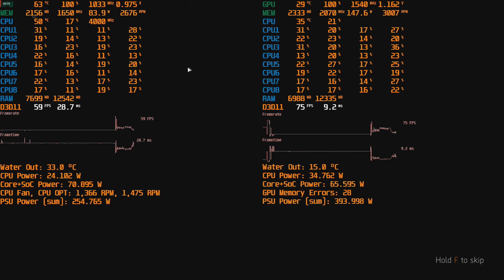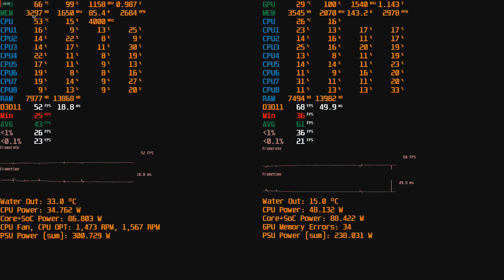The division DX 11 RX 470 Threadripper 1950X 4 GHz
ASUS RX470-DC2-4G "Limited Edition" 4.0 GB model number, 90YV09J5-M0NA00